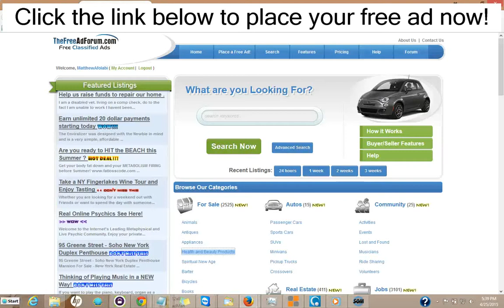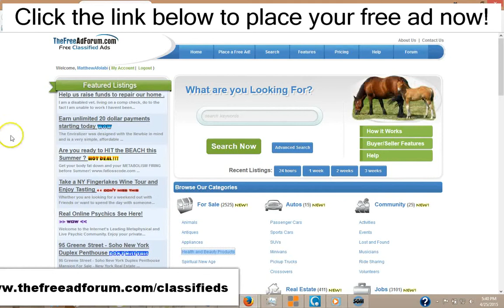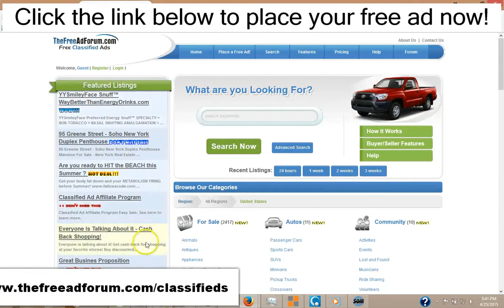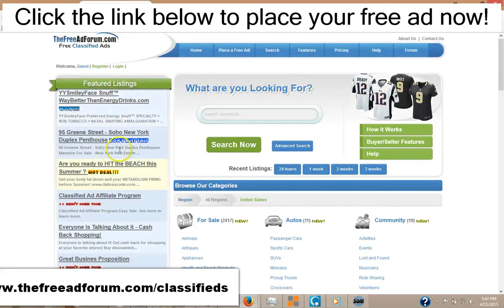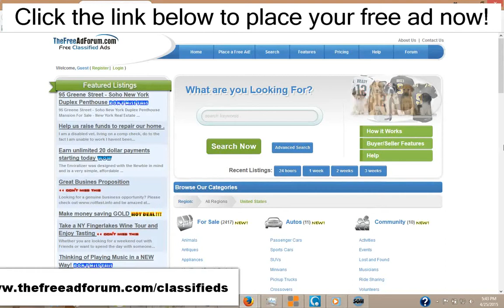Best Craigslist Alternative for Athens Real Estate Classified Ads